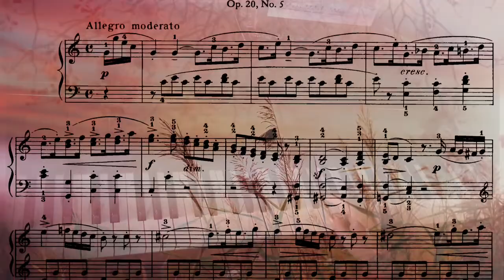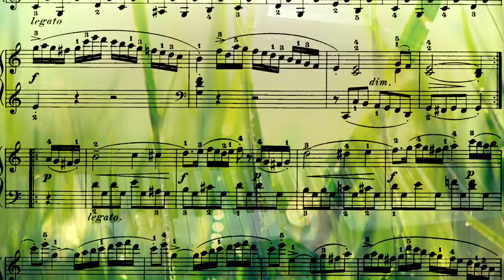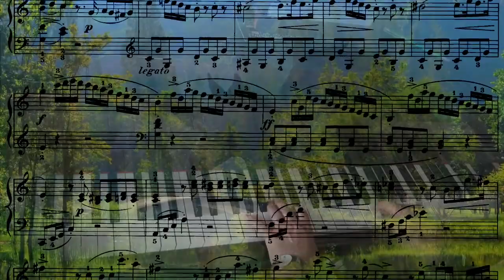Sonatina op 20 nº5 C Major J. Dussek